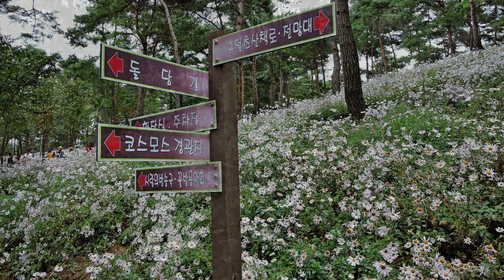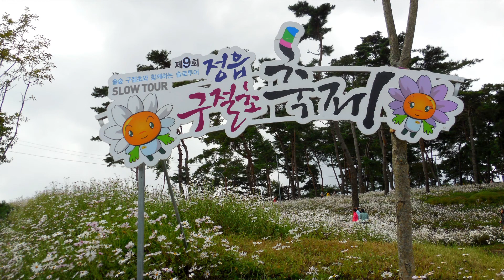전북 정읍 구절초 축제 Gujeolcho Festival in Jeongeup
Visit Korea, Travel Korea, Beautiful Korea,
Gujeolcho Festival in Jeongeup

[아름다운 대한민국 - 전북 정읍 구절초 축제]

전북 정읍은 내장산 국립공원 단풍으로 특히 유명하지만, 아름다운 가을 구절초 축제도 있습니다.
초가을 전국 산야에 많이 피어나는 꽃인 구절초는 국화과로 분류되며 '순수' 혹은 '어머니의 사랑'이란 꽃말을 갖고 있습니다.
화려하지는 않지만 은은한 색과 향이 매력 있는 꽃인 구절초는 대부분 흰색이지만 연분홍색도 있습니다.
음력 9월 9일에 꺾는 풀이라 구절초라는 설도 있고, 줄기가 아홉 마디라서 구절초라고 불린다고도 합니다.

Full HD 슬라이드이니 고화질로 보시면 좋습니다.
배경 음악 : 멘델스존, '한여름 밤의 꿈' 중 결혼행진곡